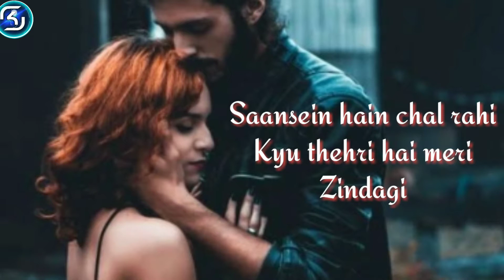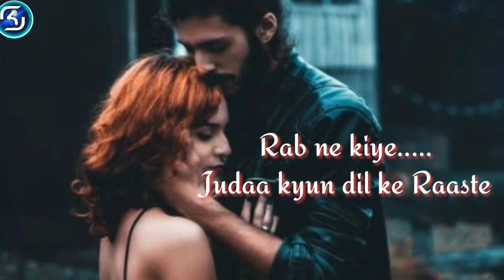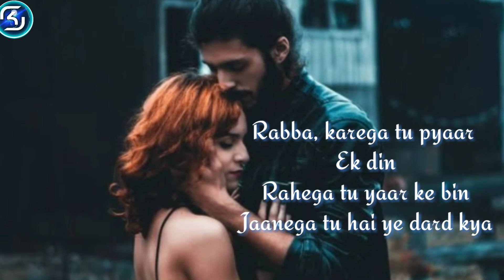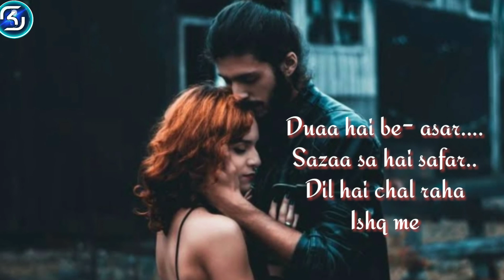Tum jo Mile Unplugged (Lyrics)| Saansein| Rajneesh Duggal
Presenting the lyrical song Tum jo Mile unplugged from the bollywood latest movie Saansein. Film directed by Rajiv S Ruia and produced by Goutam Jain.
The film star Rajneesh Duggal, Sonarika Bhadoria, Hiten Tejwani & Neetha Shetty.

Movie-- Saansein
Singer-- Armaan Malik
Lyricist-- Kumaar
Music composer-- Vivek Kar
Music Lable- T- series

LYRICS--
            Saansein hai chal rahi
Kyun tehri hai meri zindagi
Kho rahi cheez jo thi
Jeene ke liye laazmi

Tum jo mile pal do pal ke vaaste
Rab ne kiye juda kyun dil ke raaste

Rabba karega tu pyaar ek din
Rahega tu yaar ke bin
Jaanega tu hai ye dard kya

Rabba dooriyon ke mausam saare
Denge jab aansu khare
Jaanega tu hai ye ishq kya

Kyun lakeerein tooti hai
Haathon se rooth ke (x2)

Tu ho humsafar, har ek mod par
Haan ye dil mera chaahe

Judaa kyu hogaye, fanaa kyu hogaye
Mitaa sab kuch mera ishq mein
Duaa hai be-asar, saza sa hai safar
Dil hai chal ra
haan ishq mein

Channel Name-- SKAryan lyrics
My name-- Shubham Singh Kushwaha